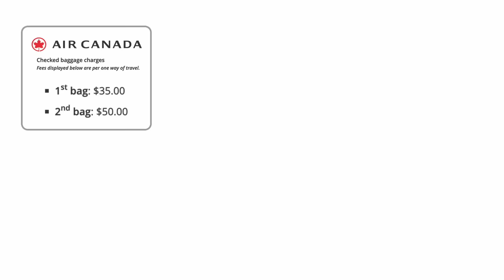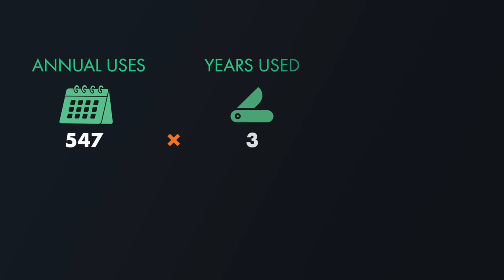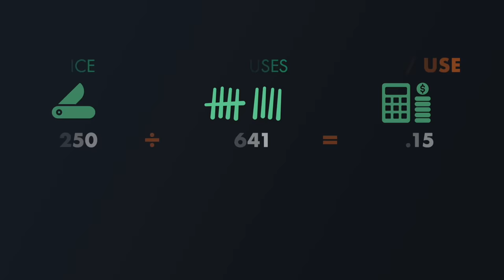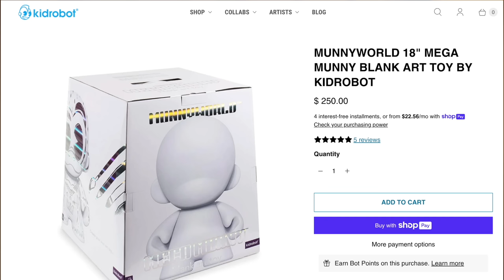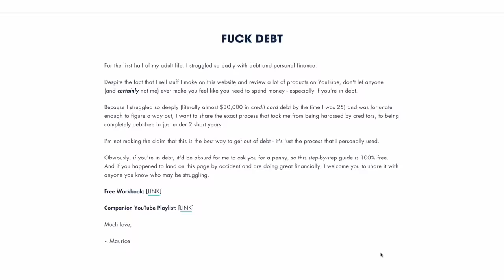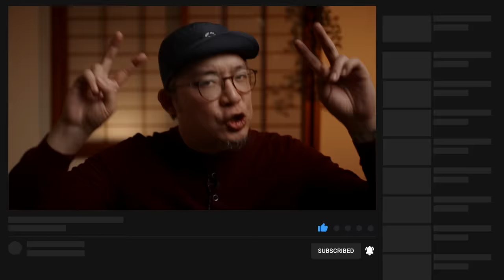“Price” vs “Cost” (a HUGE difference)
When deciding where to spend money, having an effective barometer of what's "budget-friendly" or too pricey is one of the most important things to feel confident about because any debate is pointless since we all have different financial situations, so in this video, I try to settle the debate: Cheap vs Expensive: how to ACTUALLY tell the difference.

0:00 Intro Game
🔗👉 Benchmade Bailout Pocket Knife on Amazon

0:30 Axis 1 of 3

1:02 Example of Price vs Cost
This is, by FAR, the most important approach to thinking about how to spend my money that I was ever taught. A mentor shared this personal finance tip about seven of eight years ago, and it's been - without hyperbole - life-changing.

1:40 Hidden Financial Implications
Being able to see and plan for the unknown costs (both those that hurt you, and those that benefit you) is a superpower I'm still working on, and seeing the two people I know who are experts at it is always so interesting - to be able to peel back their thought process is fascinating.

2:20 Axis 2 of 3

2:56 An Important Distinction

3:26 Calculating Cost Per Use

4:22 When I Go Cheap
🔗👉 Nitecore T4K Flashlight on Amazon

5:22 Axis 3 of 3

5:51 My Financial Allocations

6:22 Defining Disposable Income

6:48 Personal vs Business Spending

7:23 Next Steps

Let's Get It Together!

Unless explicitly stated, this video was not paid for by outside persons or companies. This means that the content of this video and my opinions are 100% my own, and were not vetted or paid for by any third party.